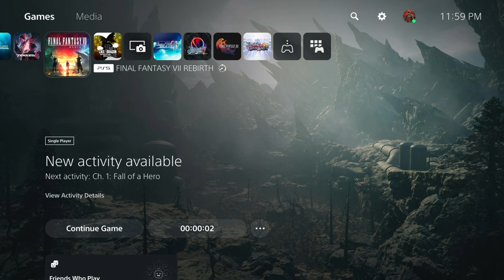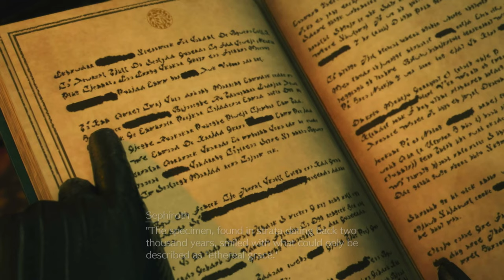MEMORIES OF THE PAST | Final Fantasy VII Rebirth | Part 1